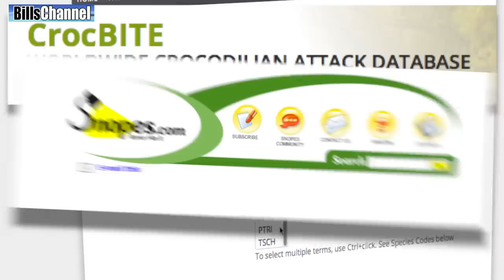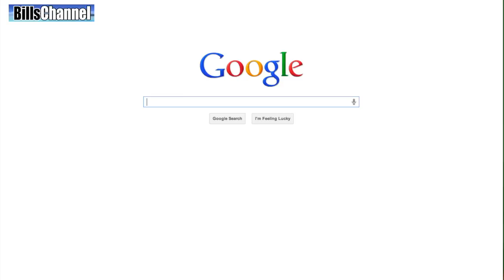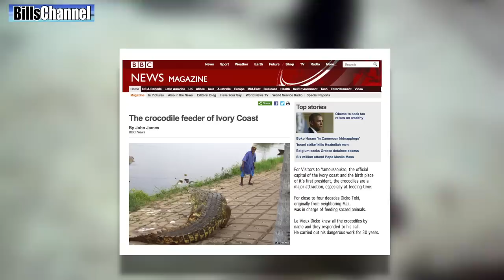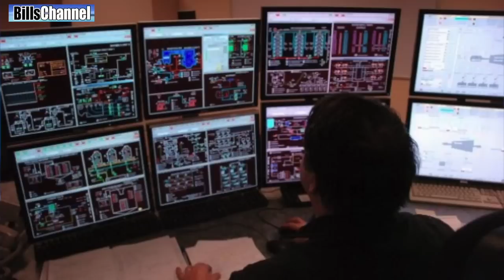Crocodile Feeder Eaten by Crocodiles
This week,  I have a video sent in from Billschannel viewer   Intyas Ikhsan from Indonesia!

Intyas came across a video that claims to show a crocodile trainer attacked and killed by the crocodiles he cared for.  But is this video real? Or is it fake?  That’s what Intyas wants to know.

The first thing I did was look at the video 3 or 4 times to see the basic material.

On the surface it looks very authentic -- typical grainy mobile phone footage shot in the vertical position.

It shows a guy in a robe walking confidently among a dozen or so crocodiles for a few moments.  He’s holding a stick or something, so I am assuming he is a trainer of some type. At one point, he even holds one of the crocodiles by the tail.

But a few moments later, he looks like he is on his way out of the croc enclosure and crosses over one of the crocs… that’s when the croc suddenly grabs him by the leg and the guy falls to the ground.

We don’t really see what happens next because somebody steps in front of the camera recording all this… When the view is clear again, the man in the black robe is gone.

Now the video  goes on for another minute or two and we never see the man again. But that is what makes me suspicious about this video.  It seems a little too convenient that somebody would step in front of our view just at that moment.  And then a few seconds later, the dude in the robe is just gone? I don’t know about all this.. smells kinda fishy!

Leaving the video, I went over to the Worldwide database for Crocodile attacks and did an advanced search on this event.  I couldn’t find any mention of it.

I then went to Snopes.com - but there was nothing there either

Nor was there anything on “Hox or fact” or “Hoax Slayer.”

I have to admit, this one had me stumped for awhile, but then it suddenly occured to me that Maybe the simple approach might be the best approach…

I ran a google news search on “trainer killed by crocodile” in three languages - and suddenly, there it was… A BBC News article from Sept 2013 with still pictures that looked like they came from the video I was researching.

But hey if you are thinking this is real just because the BBC says it’s real -- think again. Not long ago, I did a “real or fake” story about testicle eating fish that dozens of newspapers reported as true when it was really fake.

According the article, the trainer’s name was Dicko Toki and he was a crocodile feeder at the presidential palace in a west african country called the Ivory Coast .

The palace is not open to the public but the Lake  where the crocs live, is a tourist attraction. At about 5 PM everyday, people pay to watch Dicko and his team feed live chickens to the waiting crocodiles.

Yeah, I know it seems kinda of gross, but according to John James who wrote the report for BBC - it is not just feeding - it’s also partly a  sacrifice ritual that is deeply tied to the history of the culture.

This ethic group originally came from Ghana three centuries ago. They were under attack at the time, and to escape they needed to cross a river filled with crocodiles.  The queen sacrificed her only child to the river god (as the legend goes), and because the god was pleased,  they were all  able to cross the river on the back crocodiles.

And that is why the presidential palace has a lake filled with cr